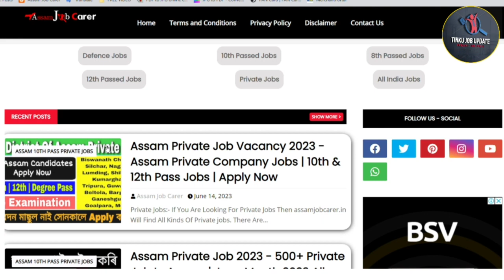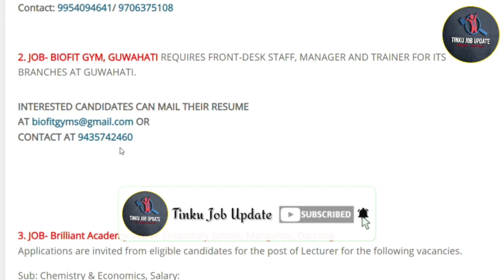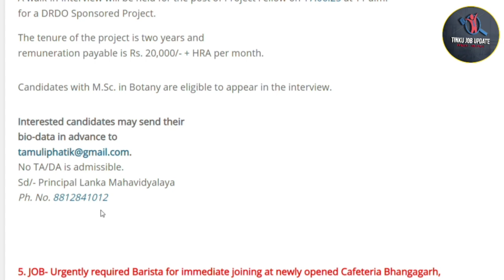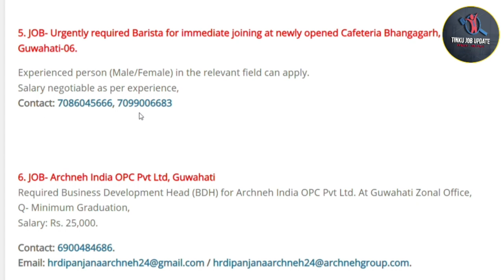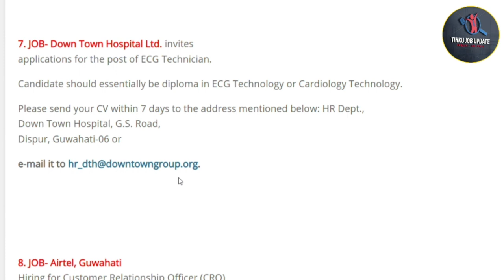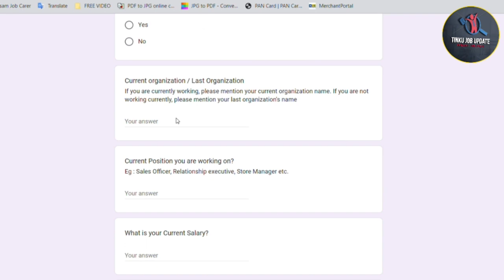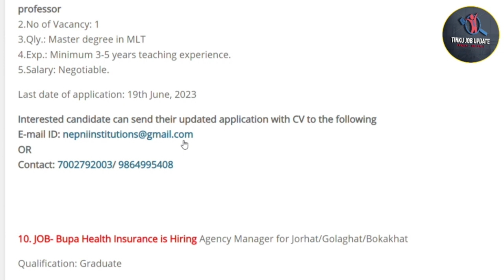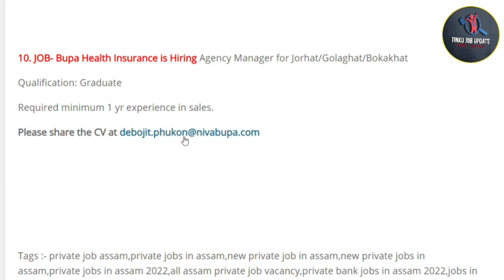Assam Private Job Vacancy 2023 - Assam Private Company Jobs Information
Assam Private Job Vacancy 2023 - Assam Private Company Jobs Information | ‎@tinkujobupdate64

Cover Topics:-

1. Assam private Jobs 2022
2. Assam company private jobs
3. Assam Office Private Jobs
4. Private jobs in Assam
5. 10th Pass Private Jobs
6. 12th Pass Private Jobs
7. Private Bank Jobs
8. All Assam Private Jobs
9. All District Private Jobs
10. New Private Vacancy
11. New Private Jobs 2022
12. All Private Jobs Update
13. Private Jobs
14. Part-Time Private Jobs
15. Full-Time Private Jobs
16. 8th Pass Private Jobs
17. District Wise Private Jobs
18. Direct Joining Private Jobs
19. Latest Private Jobs
20. Nagaon Private Jobs